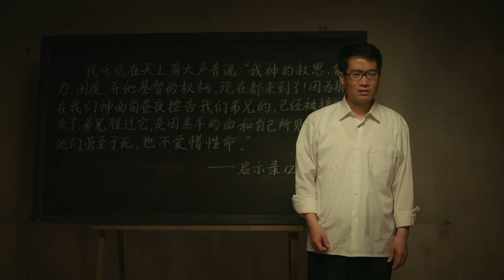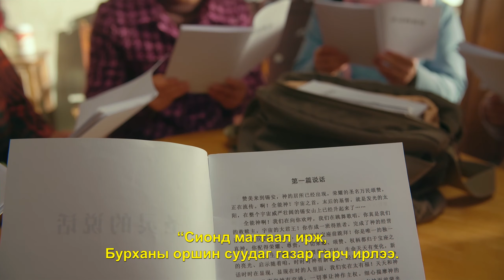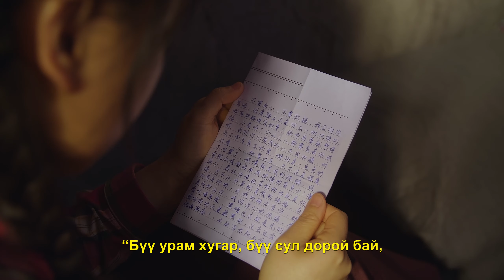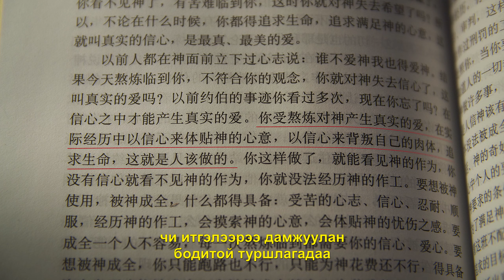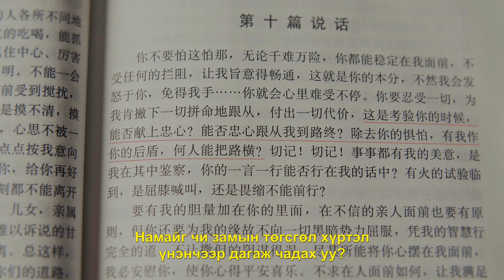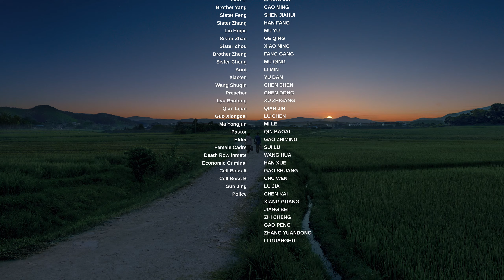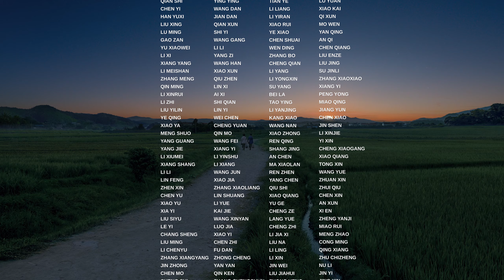Христийн сүмийн кино "Арилшгүй толбо" | ХКН-ын хавчлагад өртсөн 28 жил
Ли Чэньши багаасаа л эцэг эхтэйгээ хамт цуглаанд оролцож, Библи уншдаг байлаа. 1988 онд 13-хан насандаа тэрээр цуглаанд оролцож байгаад баривчлагдан, нэг өдөр, хоёр шөнийн турш жижигхэн, харанхуй өрөөнд хоригдов. Тэр цагаас эхлэн ХКН түүнийг зогсолтгүй хяхаж хавчжээ. 17 насандаа тэрээр, Бурханы үгийг чуулган дахь бусад ах эгч нарт илгээснийхээ төлөө цагдаа нарт дахин нэг удаа баривчлагдана. Номын эх сурвалжийг албадан хэлүүлэх гэсэндээ цагдаа нар түүний нүдэн дээр аавыг нь зэрлэгээр зодож, Ли Чэньшид “улс төрийн хоригдол” гэх нэр зүүн гудамжаар алхуулав. 1996 онд цагдаа нар түүнийг дахин нэг удаа баривчлахаар иржээ. Тэгээд тэр төрөлх нутгаасаа дүрвэж, оргодлын амьдралаар амьдарч эхлэхээс өөр сонголтгүй болсон юм. ХКН-ын цагдаа нарын байнгын дарлал, сүрдүүлгээс үүдэн гэр бүлийнхэн нь тэр аяараа байнгын айдас хүйдэстэй амьдрахад хүрчээ. Удаан хугацааны түгшүүр, айдас хүйдсийг тэсвэрлэж чадалгүй ээжийнх нь сэтгэл хямарч, цагдаа нарт зэрлэгээр зодуулснаас үүдэн хууч өвчтэй байсан аавынх нь биеийн байдал улам бүр хүндэрнэ. Нэгэнтээ аз жаргалтай явсан гэр бүл ийнхүү сүйджээ. Ли Чэньши зугтаж явахдаа улс орон даяар сайн мэдээ түгээж буй ах эгч нартай нэгдэв. Тэд ХКН-ын аймшигт засаглал дор зовж, удаа дараа дарлагдаж, баривчлагдсан юм. Зарим ах эгч баривчлагдаад харгис эрүү шүүлтэд өртжээ. Зарим нь зодуулан амиа алдаж, зарим нь 10 гаруй жилийн хорих ял сонссон аж. 2012 оны сүүлээр Ли Чэньши сайн мэдээ түгээж яваад дахин нэг удаа баривчлагдан, дөрвөн сарын турш байцаагдаж, албан хүчээр мэдүүлэг авах оролдлого, тархи угаалт туулсан билээ.